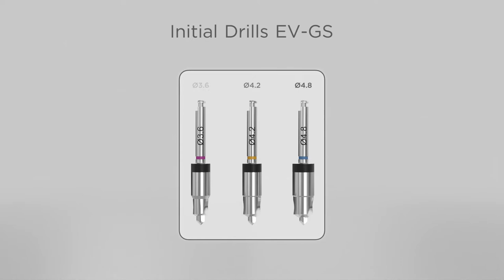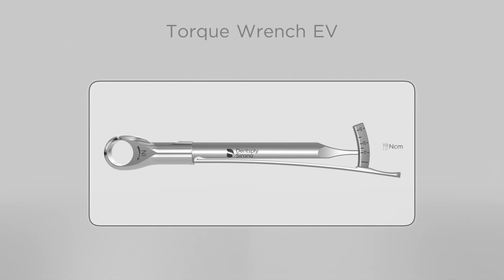PrimeTaper - Guided Surgery Tray set-up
This animation illustrates the DS PrimeTaper Guided Surgery Tray with information about accompanying drills and instruments. You can find more information about our DS PrimeTaper Implant System